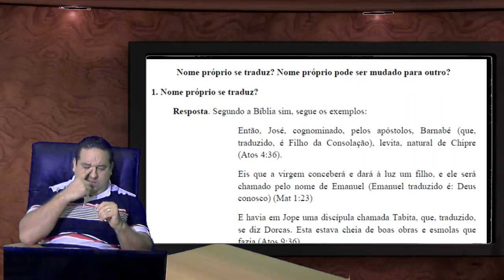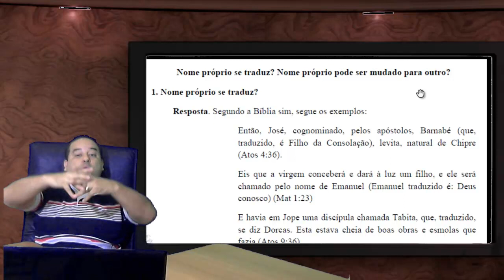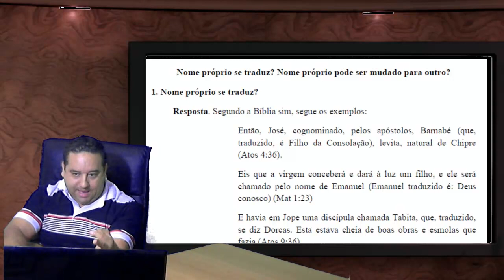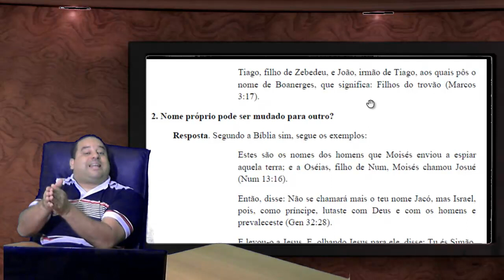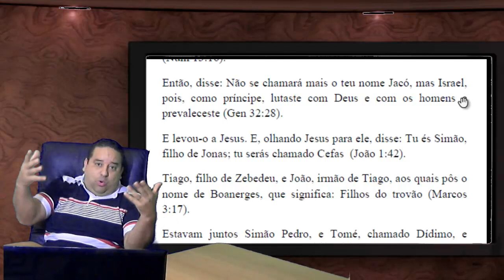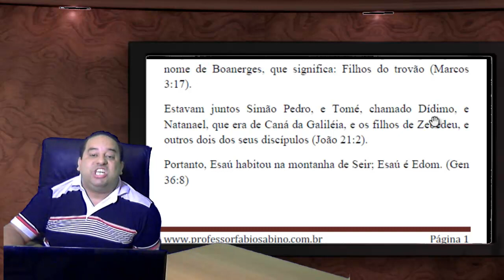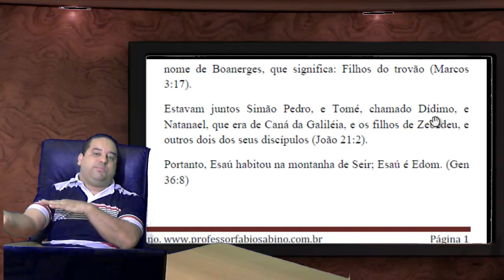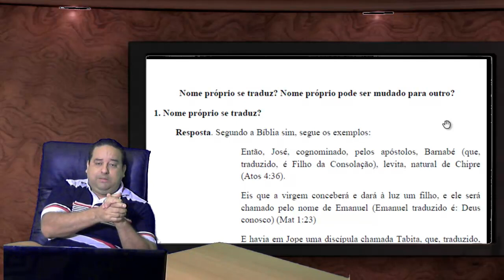Nome próprio se traduz? Pode ser mudado para outro?